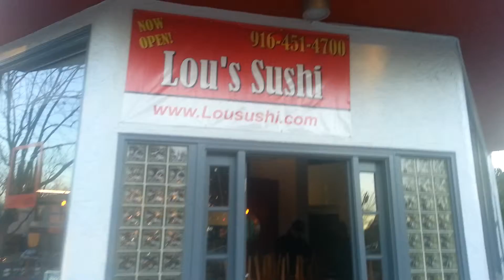Metal Wall LED Art at Lou's Sushi by Kristen Hoard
These are pieces of recycled metal art on display at Lou's Sushi in Sacramento.  They have color changing LED lights that run off a remote and you can pick 15 different colors or a slow fading color cycling mode.